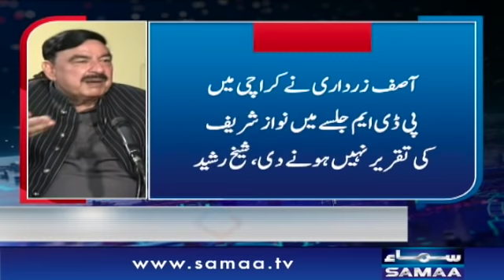Special talk with Sheikh Rasheed Ahmad with Nadeem Malik | SAMAA TV | 16 November 2020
Nadeem Malik is a senior journalist who hosts the show Nadeem Malik Live on SAMAA TV.